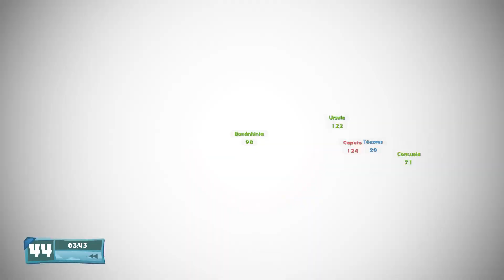Worms W.M.D_20240624132029